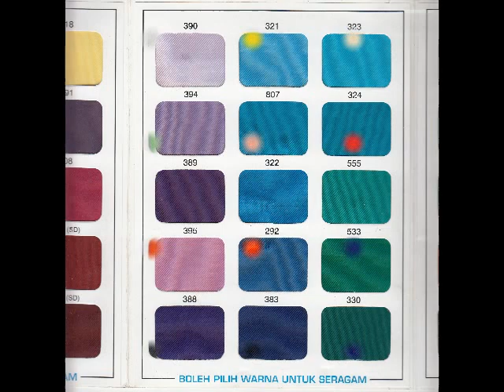Harga Kain Seragam dan pilih warna yang cocok